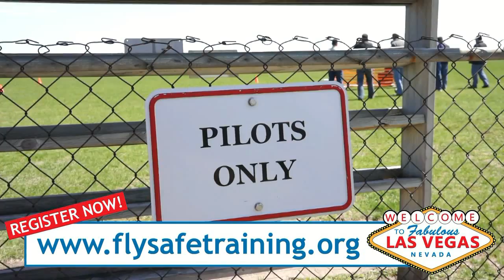RFTC: FlySafe Training for FPV, Quadcopters and Aerial Photography in Las Vegas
In this episode, the Roswell Flight Test Crew provides an inside look at the FlySafe aerial photography training program, held in Minneapolis, Minnesota in May, 2014 – including testimonials from students and other attending pros. In addition, Techinstein and Lucidity announce their participation in the upcoming FlySafe training, scheduled for September 26-28, 2014, in Las Vegas, Nevada. Topics to be covered include: safety, aircraft systems, flight mechanics, First-Person View (FPV) flying, autonomous and advanced flight control systems, government affairs and regulatory issues, video editing and post production, as well as business and marketing techniques.